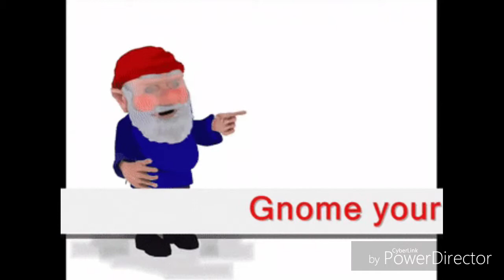Milk Choco Gameplay